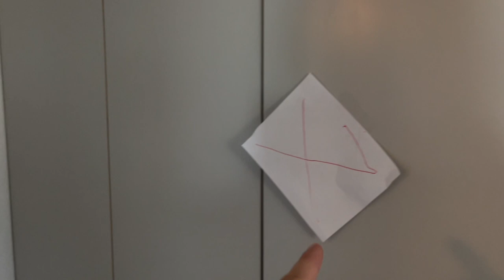MOVERS ARE HERE| PCS TIPS | PCSING TO THE STATES 2022 || Anxiety & Stress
The time has come! We are finally pcsing! We currently live overseas in Japan and are pcsing back to the states! We are headed to Whiteman Missouri. Come watch along to see what a pscing pack out day typically looks like. I was highly stressed out and had so much anxiety. Oof... Moving is alot. I also share with you some PCS tips that may be helpful to you.

CAMERA GEAR USED:
16 GB memory card
Tall Tripod